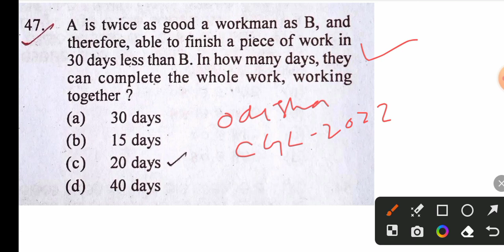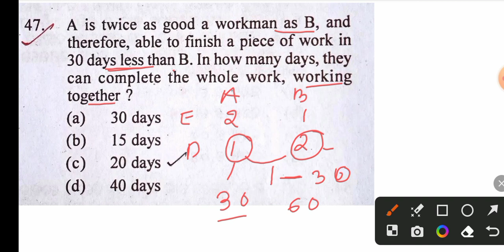Time and Work || Previous year question || Odisha CGL 2022